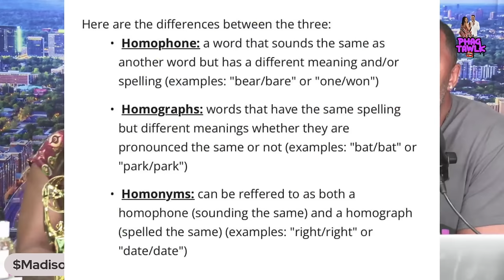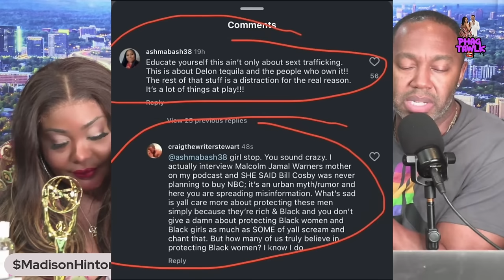Ts Madison - We Talking Boosie and his Daughter